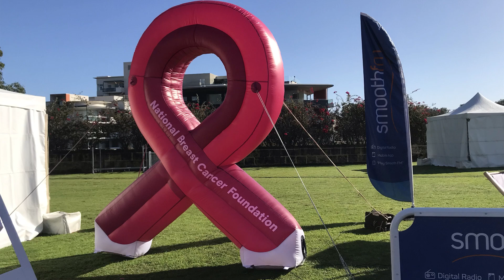Mother’s Day Classic Perth 2023